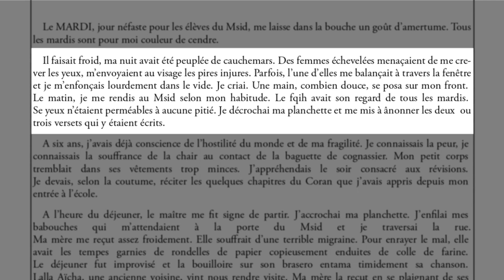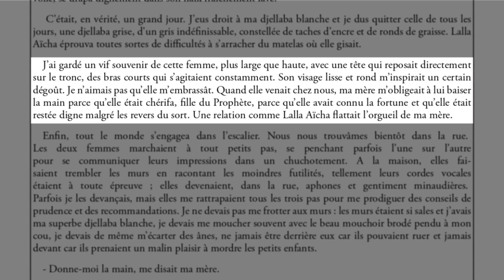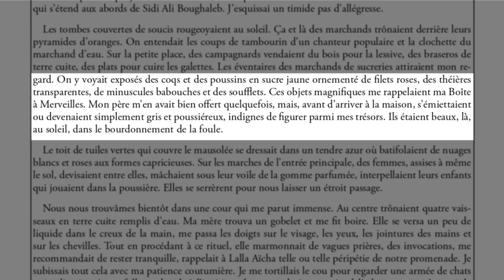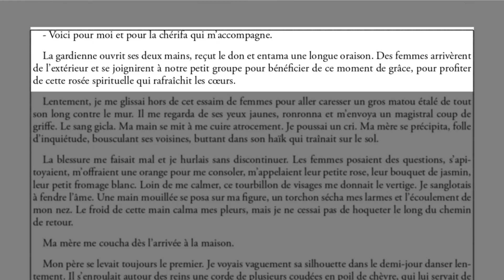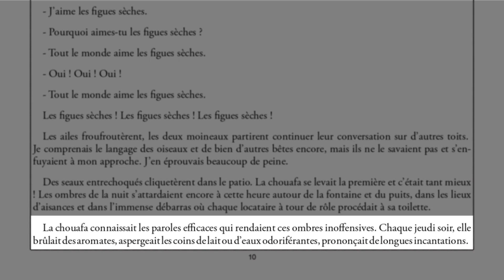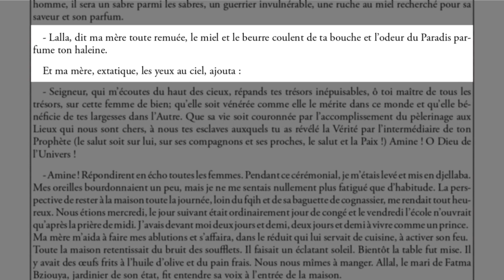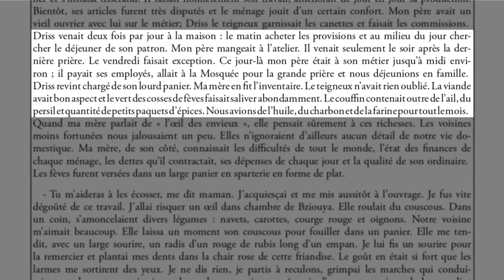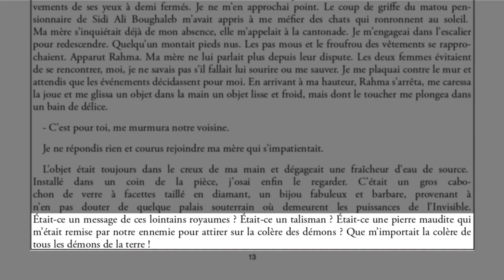La Boite à Merveilles en arabe / chapitre N°2 صندوق العجائب الفصل الثاني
o Production écrite :
o Les Figures De Styles :
o Les focalisations :
o Discourt direct et discourt indirect :
o La Boite à Merveilles :
o Antigone :
o Le dernier jour d'un condamné :
o Situer le passage :
o Les registres ou les tonalités :
o La Boîte à Merveilles 2022 !
o la boite à merveille بالعربية | Biographie d'ahmed sefrioui Bedarija
La boite à merveilles en arabe (bel3arbya, 3arbia), explication simple des mots difficiles des œuvres de la première année du baccalauréat (bac) écrits par Ahmed Sefrioui , vous trouverez aussi sa biographie, présentation de la littérature maghrébine (marocaine) d'expression française, résumés et les corrigés des examens régionaux, et tout cela pour bien se préparer à l'examen régional 2022 avec  le français n'a jamais été aussi facile ;)
 Vidéos préparées par : E T A Channel
شرح la boîte à merveille, شرح la boite a merveilles بالعربية والفرنسية, شرح قصة la boite a merveille, شرح علبة العجائب, شرح علبة العجائب بالعربية, شرح رواية علبة العجائب, شرح قصة علبة العجائب, autobiographie de laboiteàmerveilles